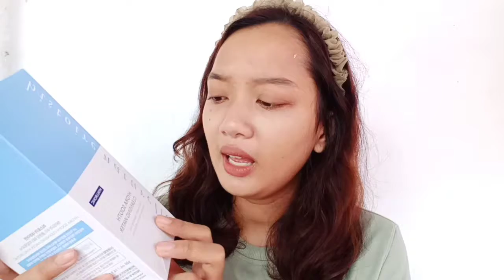Micellar water favorit!!